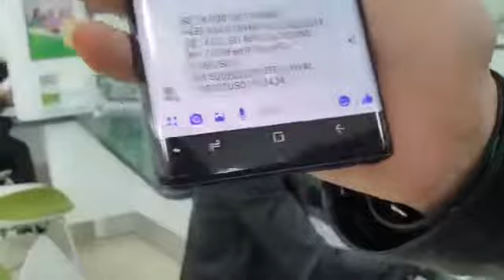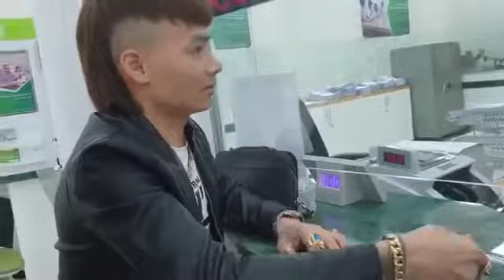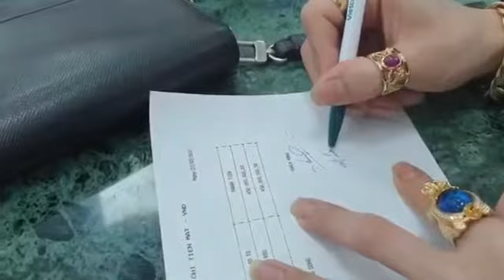Khá BảnH Tiết Lộ Doanh Thu "Khủng" Youtube Chỉ Để Đóng Học !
Mọi NgưỜi Thấy vậy Có Đk Ko? MìnH cùng Chúc cho e Phạm Tuấn Học Thật Giỏi Nha ! Học Hết Cấp 3 Sau học Đại Học Học Cao Học Nha !
 Còn BảnH Thì Cứ Việc Thế Này Thôi Mọi Người Nhờ !
 BảnH đăng Clip Này để Cho  Mọi Người Học Hỏi . Ai có Ý tưởng Hay thì Cũng làm Theo Bảnh Nha !
❖Mr: - Ngô Bá Khá (Khá BảnH ) 1993 .
❖Đ/C: - TX Từ Sơn - TP Bắc Ninh .
✅ -lẼ đỜi Là + sỐNg pHải đẸp !
✅ -sỐng vỚi BảN LĩnH tHậT Sự cỦa cHínH MìnH !
✅ -BưỚc đưỜng BảnH đI
✅ -ChiếC GưƠng ChiẾu SáNg 2 Từ "|| QUÂN-TỬ ||" !
 ChúC Mọi NgưỜi xEM vV ! hẸn Gặp Lại nHÓe !